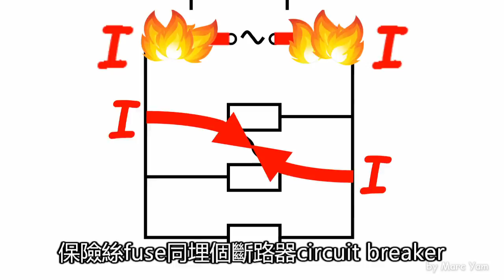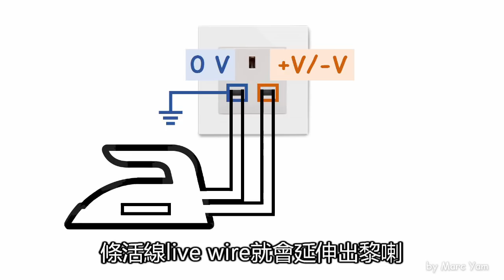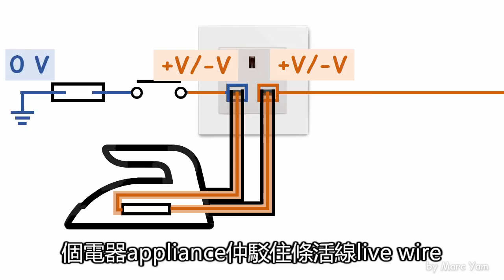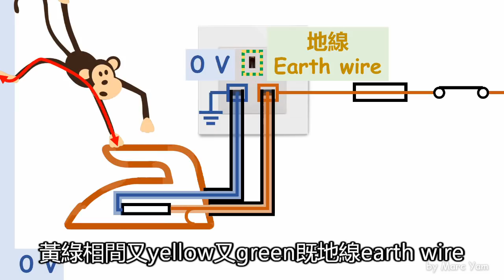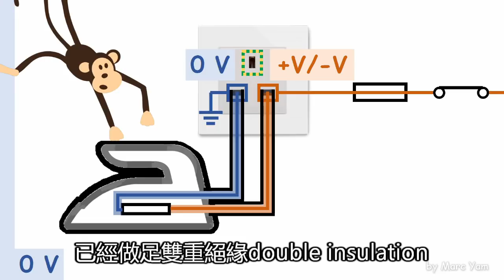[DSE Physics] Electrical Safety 安全措施